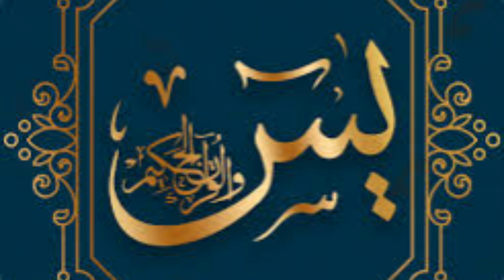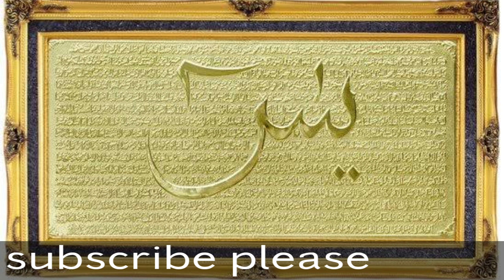surah yaseen (yasin) beautiful voice hafiz Mohammed rafiq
surah yaseen shareef k tilawat roz sobah dokan main ya ghar main zaror lagaye allah k rahmat nazil hoga zaror inshaallah